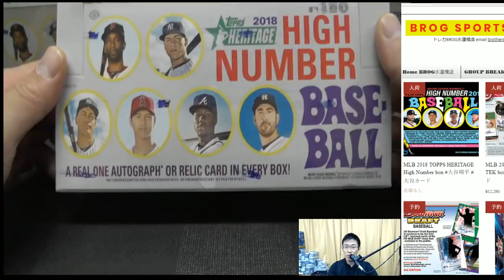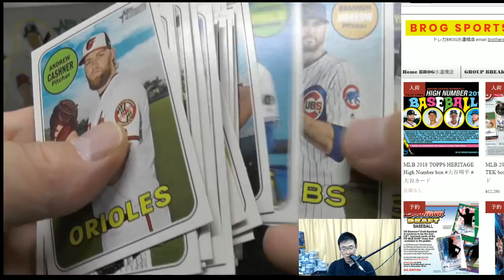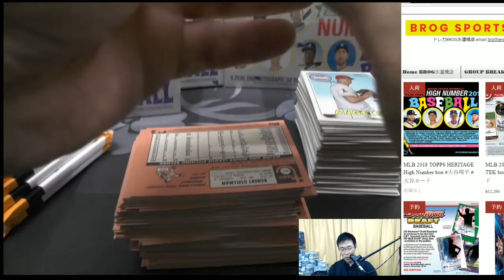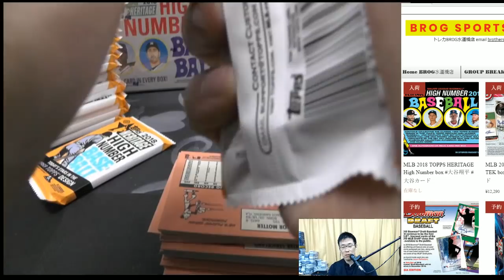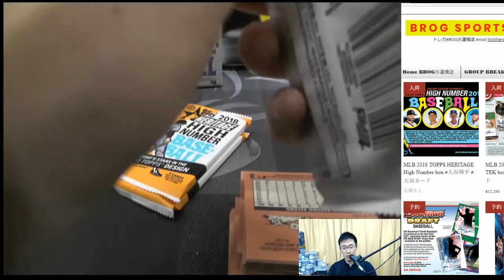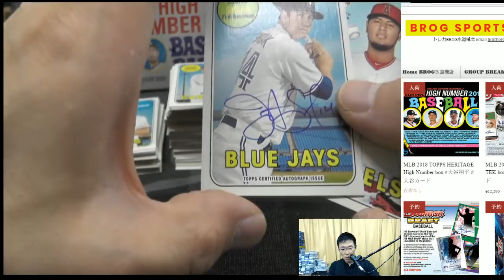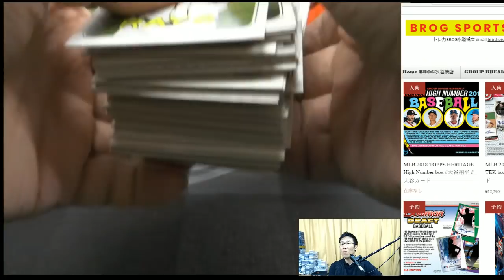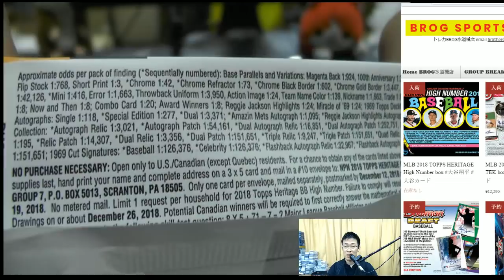MORE BGBPB 2018 TOPPS HERITAGE HIGH NUMBERS 5BOX BROG水道橋店 GROUP BREAKS トレカ開封動画 スポーツカード